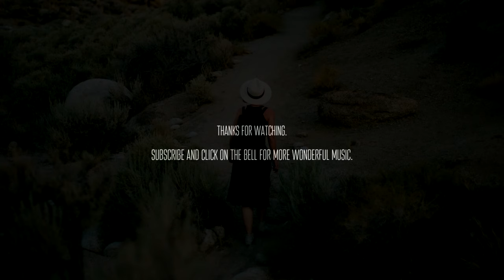Raphah - Always With You [ambient drone guitar]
📃 I wrote this track mark the passing o my father 20 years ago from cancer, and as part of the ongoing grief process. Music is a wonderful way to express emotion in a way that words can’t convey. I always pour my heart and soul into the music I produce, but this track has a greater depth and significance to me than most.
If you are also grieving or dealing with loss, this track is also for you. I trust that you will find some comfort and peace by listening
I also take much comfort from my faith that this life is not the end. I have a hope that is eternal.“But I do not want you to be ignorant, brothers, concerning those who have fallen asleep, lest you sorrow as others who have no hope”